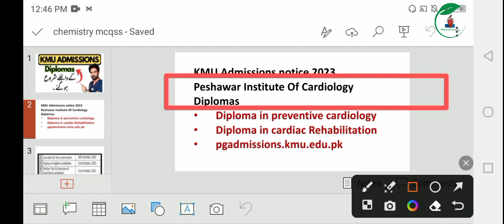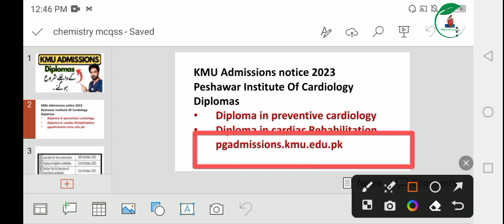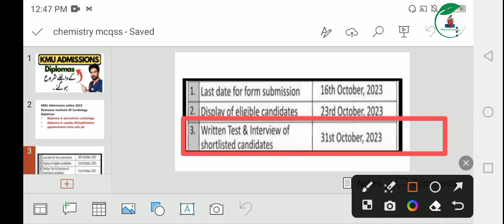KMU Admission in diplomas 2023